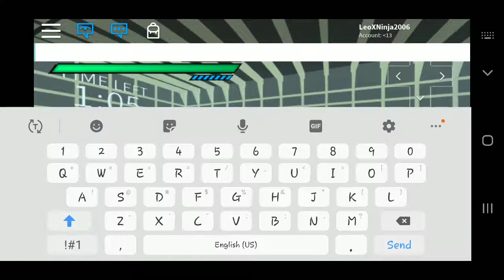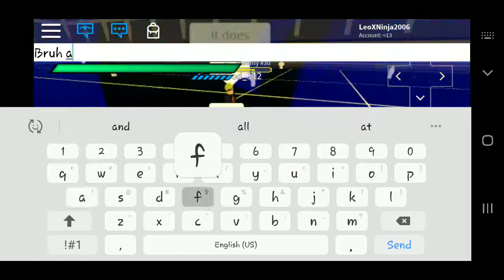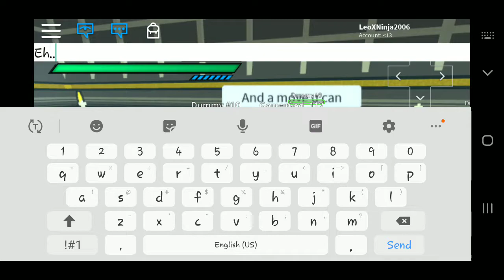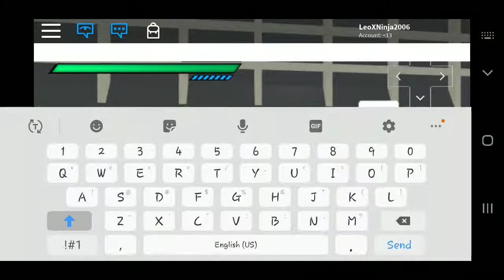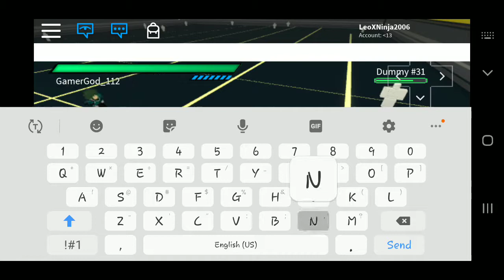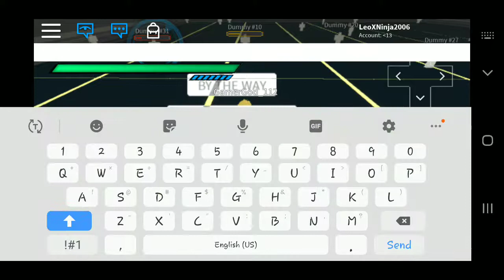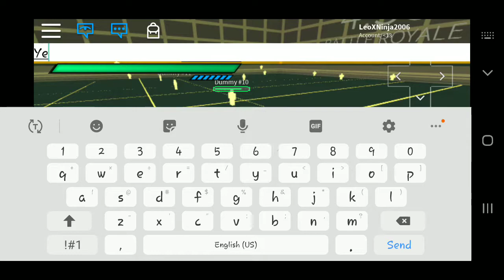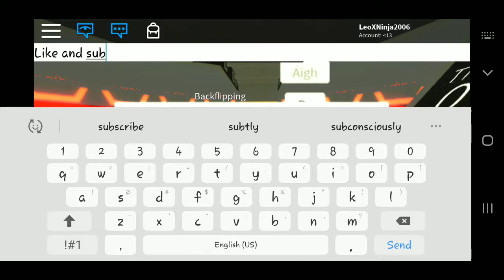Character showcase Pt 1: ROBLOX